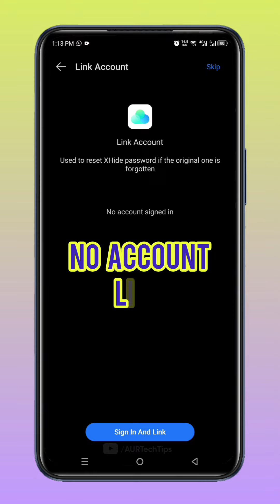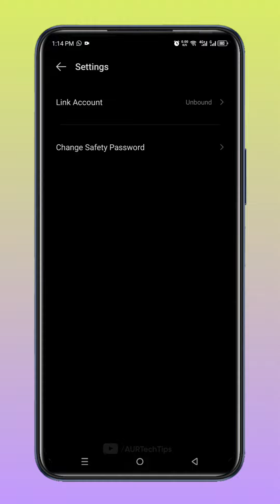XHide Tutorial (Updated ) | How to use XHide on New Infinix Smartphones | AUR TechTips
In this updated tutorial, we show you how to use XHide on the latest Infinix smartphones! Learn step-by-step how to hide your personal files, apps, and media, keeping your data safe and private. Whether you're new to XHide or just upgrading your device, this guide will help you master its features and ensure your information stays secure.

🔒 Key Features of XHide:

Hide photos, recordings, documents and apps

Secure personal data with privacy options

Easy setup on the latest Infinix models

📱 Compatible with Infinix Hot, Zero, Note, and other models.

Timestamps
Set up XHide (0:00)
How to Use XHide (0:21)
Link Infinix Account (1:18)
Password Types (1:28)